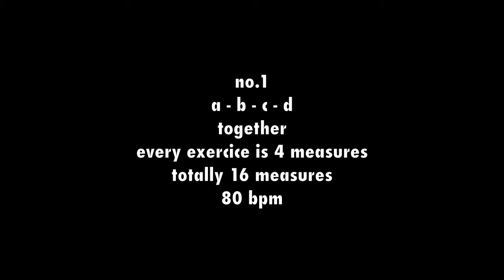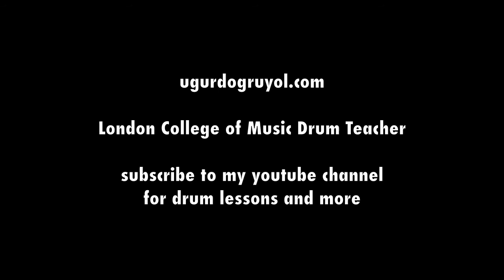how to play swing on drums drum lessons swing warm up exercies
London College of Music davul öğretmeni diplomalı Uğur Doğruyol ile İzmir Alsancak’ta kendi stüdyosunda bire bir davul dersi.